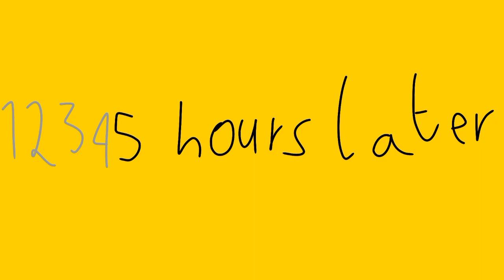Marco And Polo: Bobblehead Day